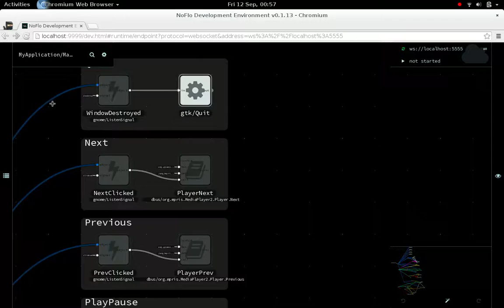NoFlo UI node focus animation